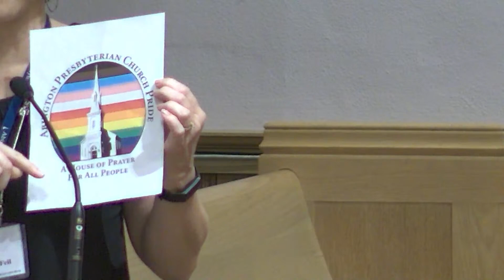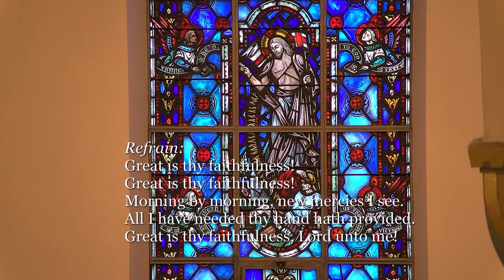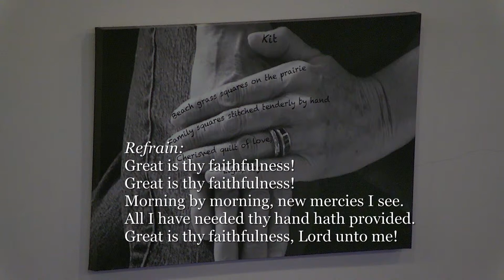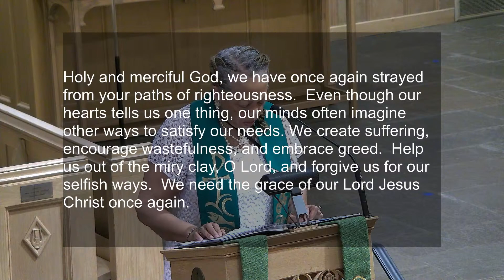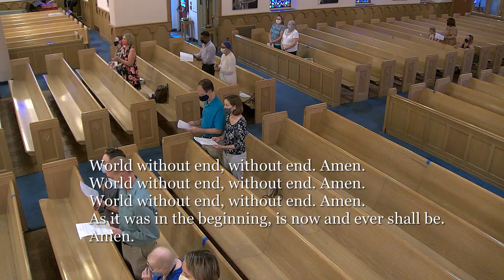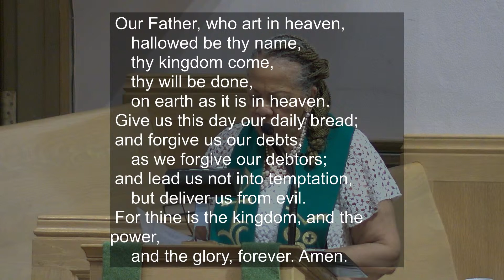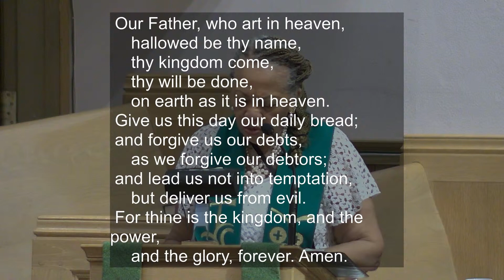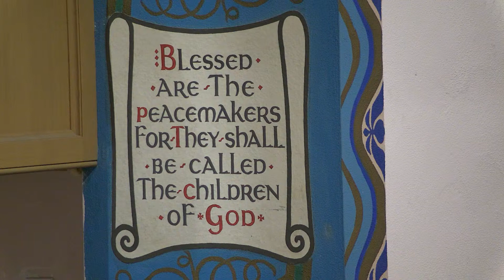APC Worship 06/27/2021 for Web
Worship service for Abington Presbyterian Church 6/27/2021 Fifth Sunday after Pentecost
Sermon: Rev. Aaron Twitchell
APC Staff:
Rev. Dr. Kirby Lawrence Hill, Pastor and Head of Staff
Rev. Aaron Twitchell, Associate Pastor
Rev. Dr. Jade King Bass, Minister of Congregational Care
Ruth Sall, Director of Children's Choirs and Ministries
John Sall, Director of Music Ministries
Erik Meyer, organist